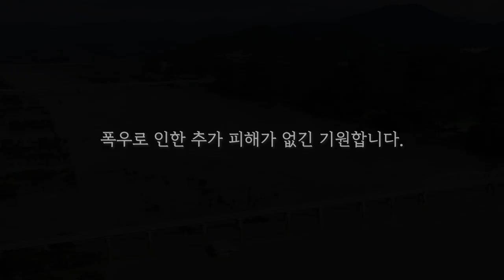공주 장마 수해현장 드론영상 (공주, 공산성, 공주보 일대)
기록적인 장마로 인해 전국 곳곳에 피해가 많습니다.

그 중에서도 제가 처음 세종에 자리잡고 드론을 날리며 방문했던곳, 강가에 비춘 성벽의 웅장함에 매료되어 사시사철 드론을 들고 촬영했던 공산성이 물에 잠겼다는 소식을 듣고 큰 충격에 빠졌습니다.

마침 오늘 비가그치고 날이 화창해져서 공주지역을 방문해보았습니다. 물이 많이 빠졌는데도 피해상황이 매우 커보였습니다...

공주지역의 장마로 인한 피해상황을 영상에 최대한 담아보았으니 공주 뿐만아니라 충청, 경북 등 장마로 인한 피해를 입은 지역에 많은 도움 부탁드립니다.
주중에도 많은 비가 예고되어 있습니다. 모쪼록 비 피해 없으시길 바랍니다.